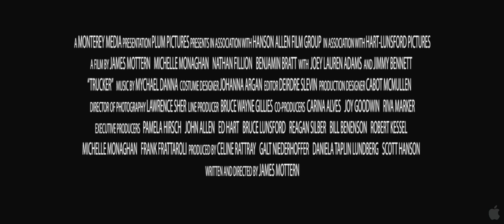Trucker : Official HD Movie Trailer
* Diane Ford (Michelle Monaghan), a vivacious and successful independent truck driver, leads a carefree life of long-haul trucking, one night stands and all-night drinking.